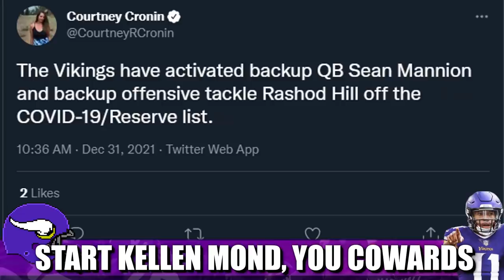Start Kellen Mond (Not Sean Mannion), You Cowards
The Minnesota Vikings NEED to start rookie quarterback Kellen Mond in place of Kirk Cousins, NOT veteran Sean Mannion. Mond would give the Vikes a punchers chance Sunday Night against the Greasy Grimy Green Bay Packers.